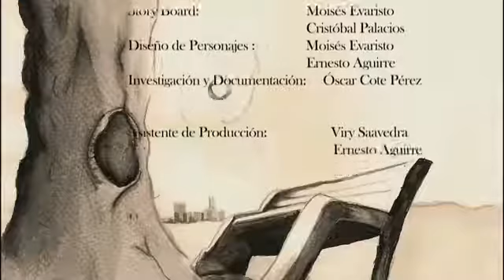Debajo del árbol (cortometraje)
Cortometraje de César Cepeda. Realizado bajo la técnica Stop Motion en Embryonic Producciones